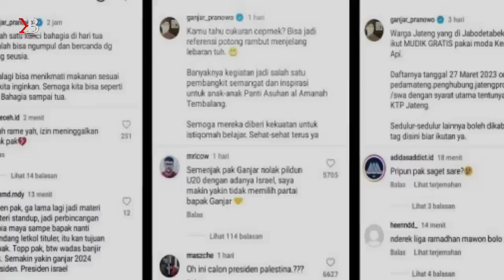🔴Klarifikasi Ganjar Pranowo😡 Setelah Mimpi Anak Bangsa Dihancurkan! Penantian Panjang Timnas Hancur!